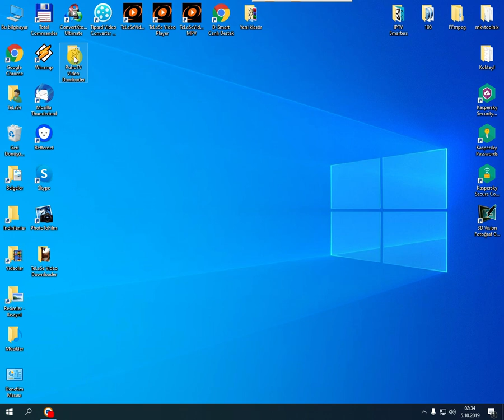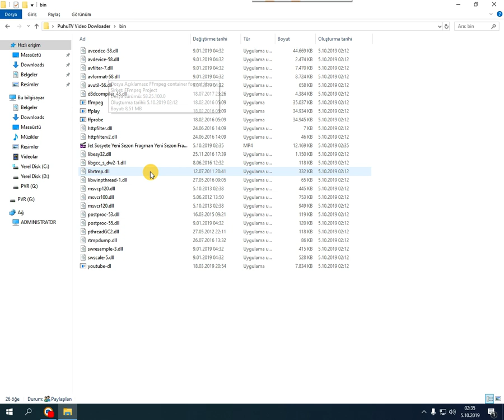Puhu Tv Video Download 2019